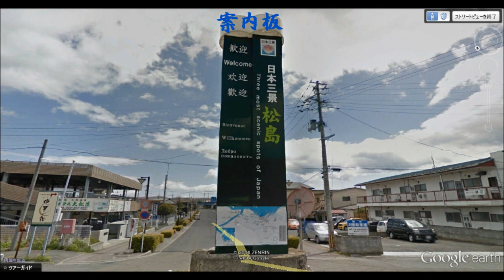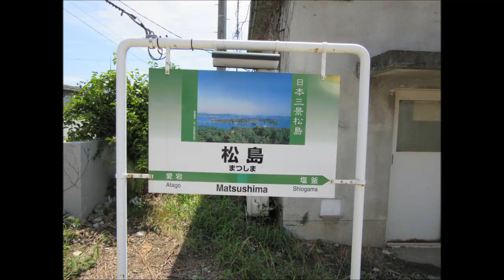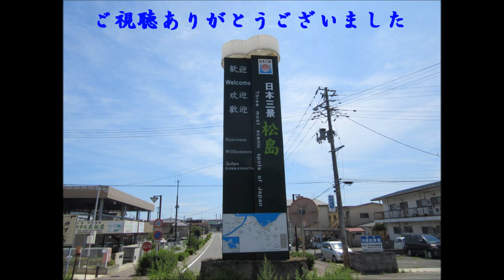松島駅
Is Matsushima Station
It is one of the tourist station in Miyagi / Matsushima-machi
Shiogama Station - the distance between stations of this station is among the longest even the entire Tohoku Line
Located away somewhat from the sea, from that towards the Matsushimakaigan Station Senseki Line is close, and to take advantage of Senseki Line for tourist use in and Sendai Station to tourist destinations such as Matsushima Godaido-Marinepia Matsushima Aquarium guidance has been made.

松島駅です
宮城/松島町にある観光駅の一つです
塩釜駅 - 当駅間の駅間距離は東北本線全体でも最も長いです
海からやや離れた場所にあり,松島・五大堂・マリンピア松島水族館などの観光地へは仙石線の松島海岸駅の方が近いことから,仙台駅などでは観光利用については仙石線を利用するよう案内がなされています.